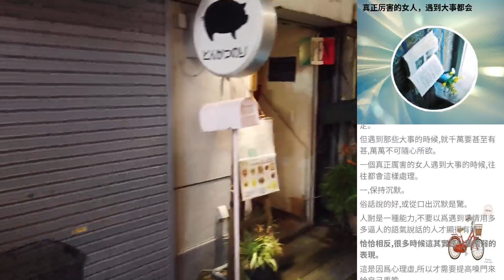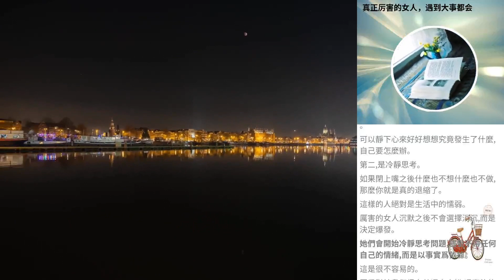真正厲害的女人，遇到大事都會